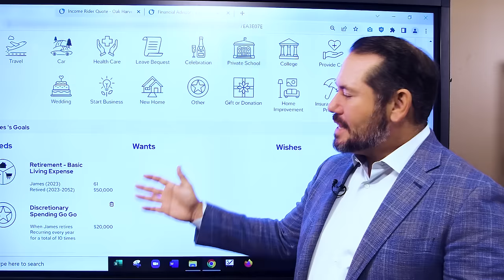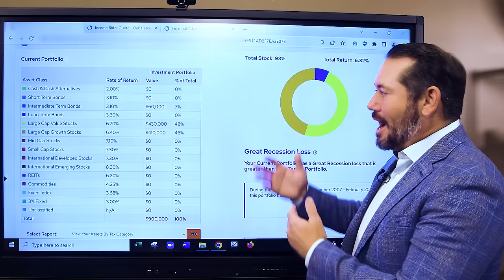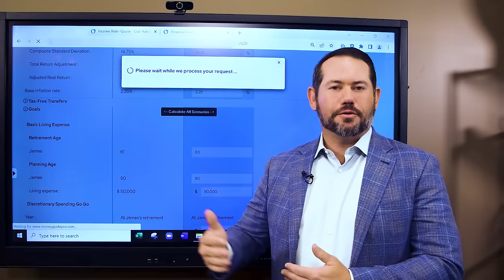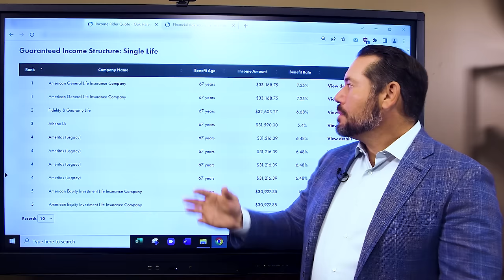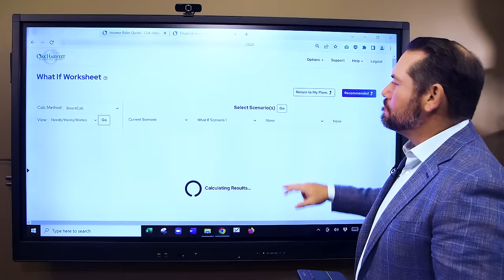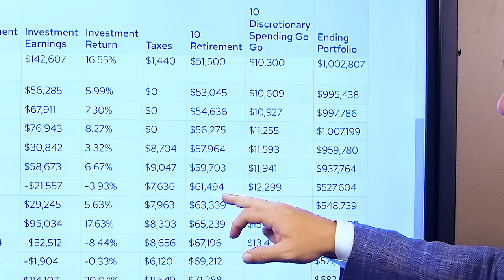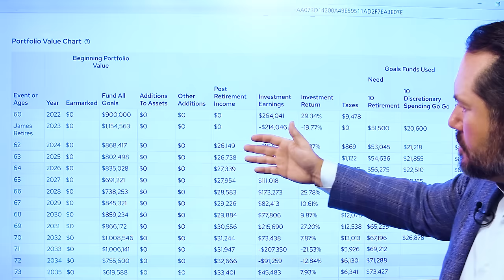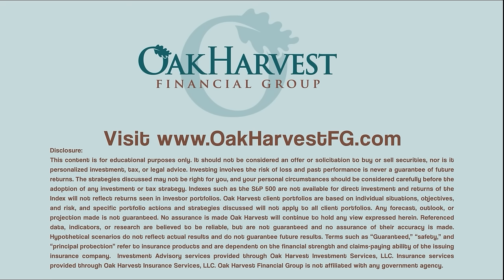Retirement: I'm 60 Years Old with $900K in Savings. Can I Retire Now? What is My Risk Capacity?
Retirement Planning: So you are 60 years old and saved roughly $900K of money in the bank, can you comfortably retire? Will you have to plan strictly? What is your Portfolio Risk Capacity? This is need-to-know retirement information going into 2023.

00:00 60 years with $900,000 Saved
00:44 I Want To Spend About $70,000
02:17 Tax Characteristics of The Two Accounts
03:12 2022 and The Markets Pulling Back
04:14 Appropriate Guardrails
06:27 62 and Having Reduction in Income
08:31 11% Initial Deposit with Income in year 7
10:39 $10,000 in Extra Retirement Income
12:28 Reducing Equity Exposures
13:46 4.5% Gross Returns
17:19 900k and no Annuity Income
18:56 Other Retirement Topics

Do you need a Retirement Success Plan that goes beyond allocating funds to truly fit your needs? We can help you create a retirement life plan customized for your retirement vision and legacy.